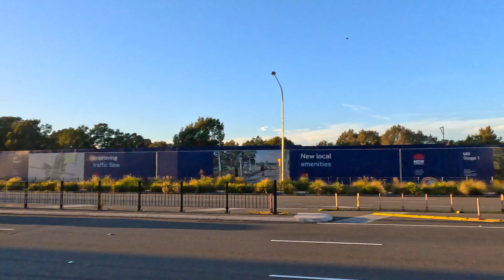Story of my ride – Sydney to Sublime Point, the quest: no traffic lights... and clear the mind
Some days on the bike are better than others. This is the story of a Saturday ride when the quest was to simply get out of town and enjoy some fuss-free, traffic light-free cycling.
Setting off in a southerly direction from Sydney I eventually decided to aim for Sublime Point to take in a stunning view before turning around and going back home.
A few hours on the bike can do wonders for the body and soul. Although I was in a weird mood to start with, it helped clear my mind of some frustration while also allowing me to get a bit of exercise.

– Rob

By Dr. Delight
DWMNGPLGCXZIPFIM

We’re Outside
By Work Brunch
XBFXRGSK8UICXVPU